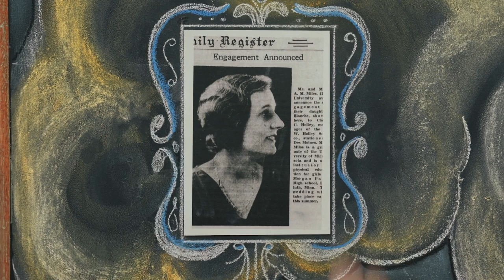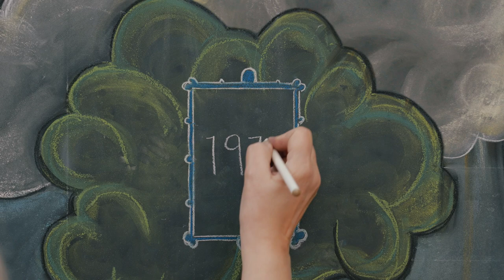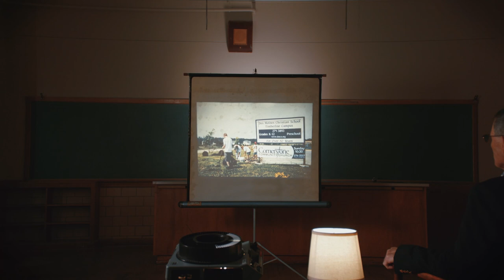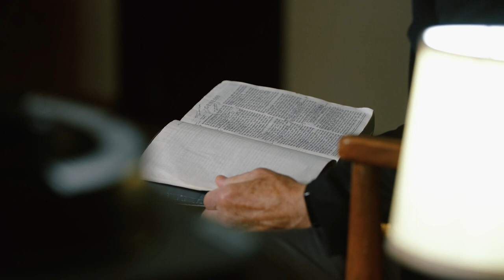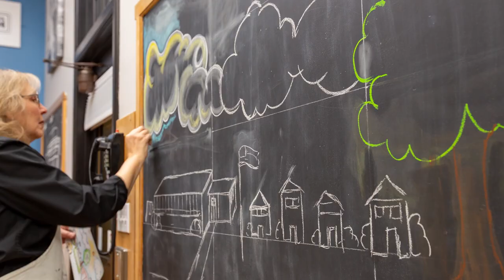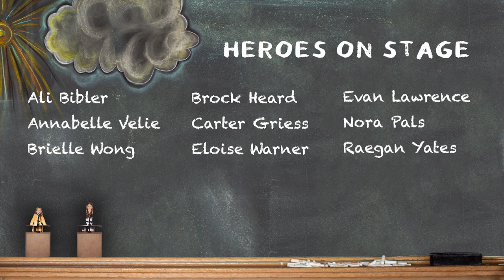Mini Documentary | Des Moines Christian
Celebrating your company's anniversary by creating your own documentary is a great way to bring the team together, educate, and personalize who you are and what you have done.

Perhaps you want a video for fundraising? In 2023 alone, we raised over 1 million dollars for our partners.

Big to small, we make them all.